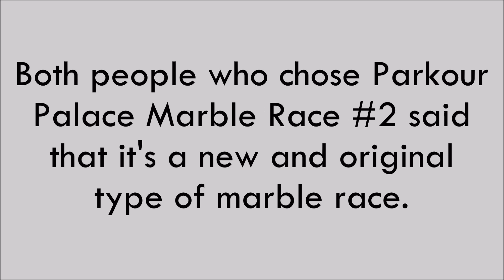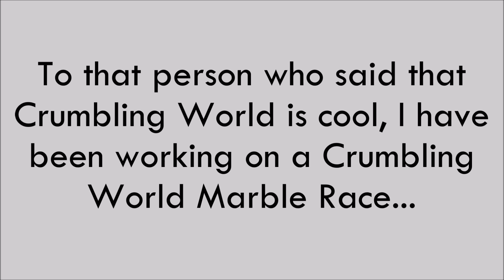Voting Results for the poll on PPMR #1